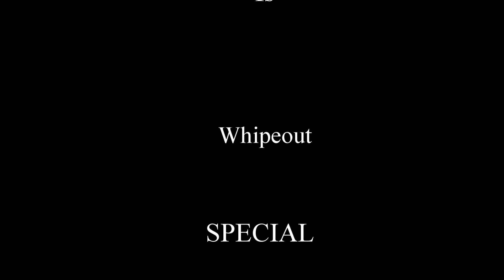!Flying!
Flying a space ship.

The picture is much much better than shown.
Its like watching a movie, but, you are racing.
Soooo incredible!

Game is called Wipeout.